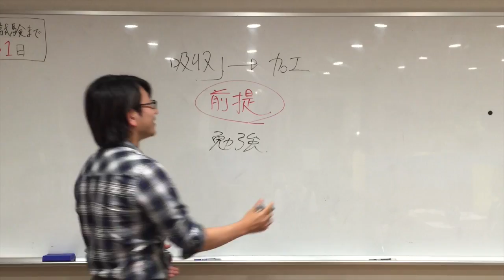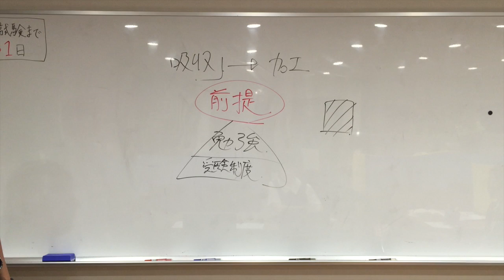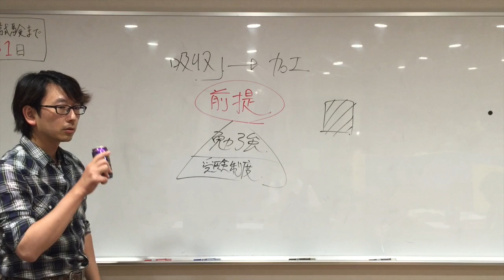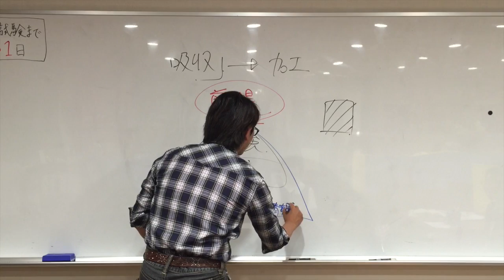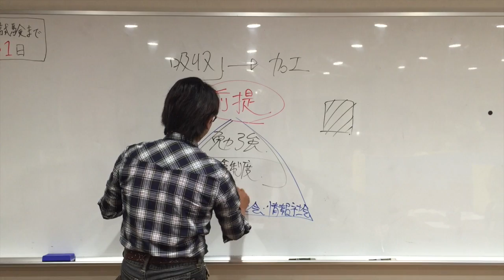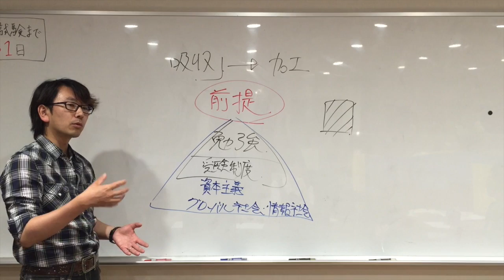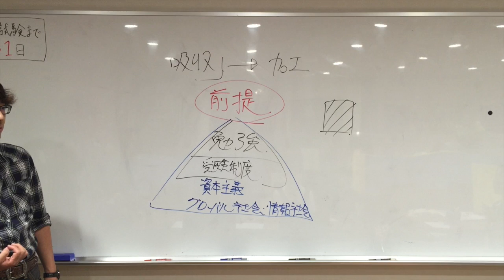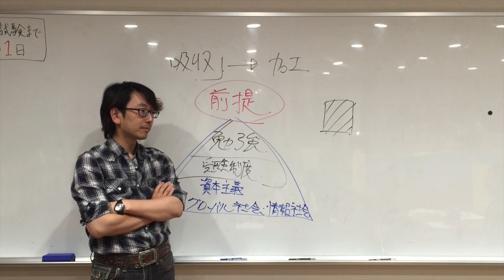特別講義1-2勉強とは、勉強のルールとは